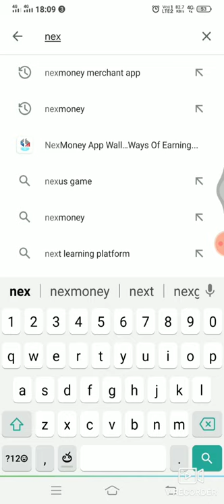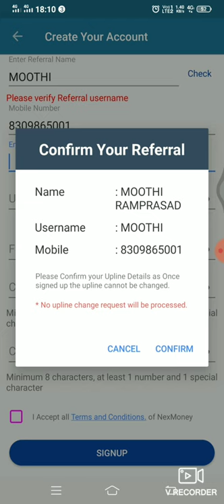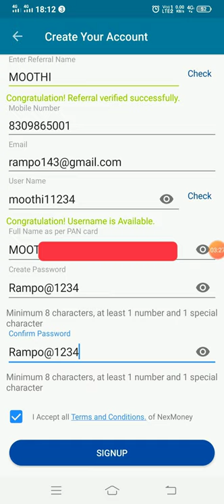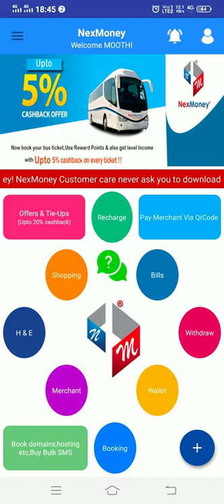How to signup in Nexmoney telugu language by smart things contact :8309865001.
how to sing up process

click on sign up button

complete sign up process